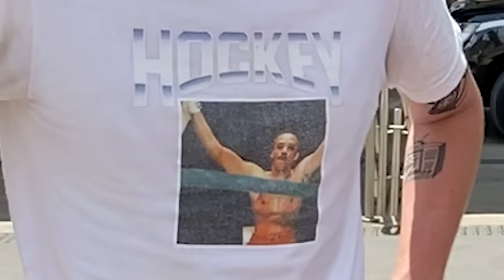Natal (+ um ex-presidiário)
Repórter Santo Cláudio vai até o Vale do Anhangabaú sentir como está o clima natalino no centro de SP.

Hip Hop Christmas de Twin Musicom é licenciada de acordo com a licença Atribuição 4.0 da Creative Commons.